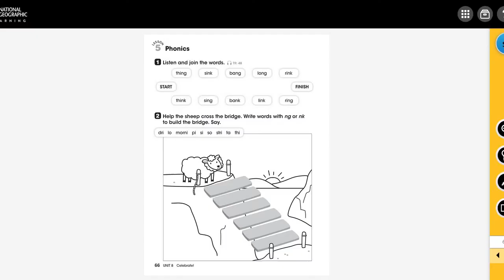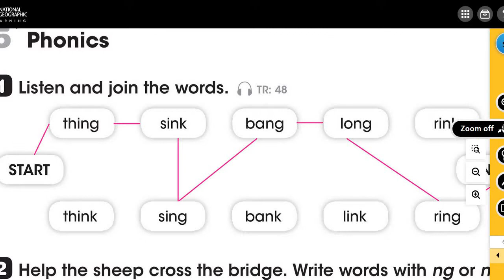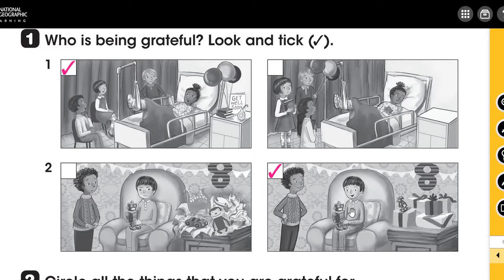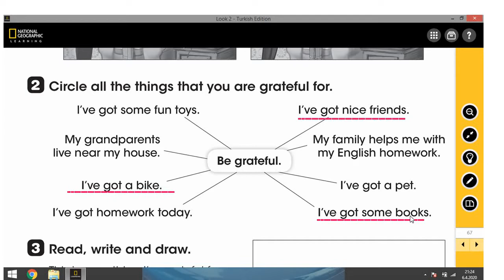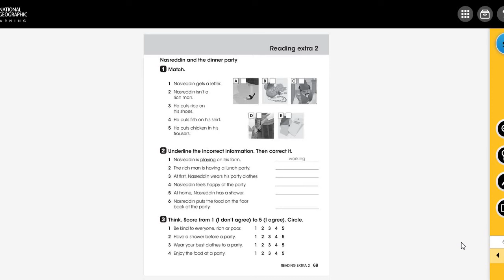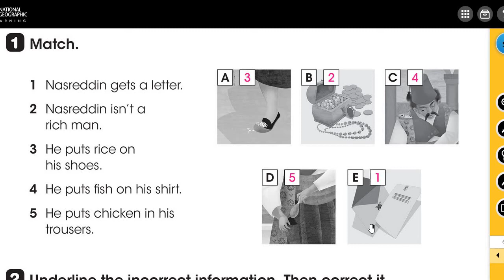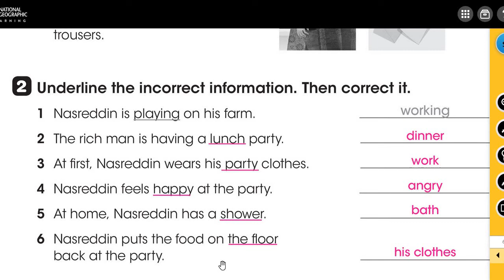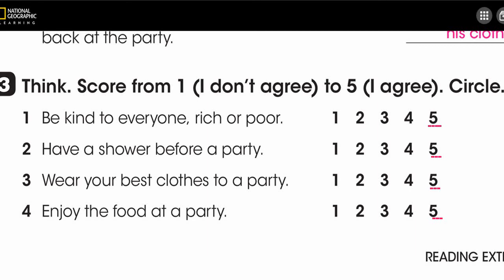13 04 2020 3 sınıf ingilizce